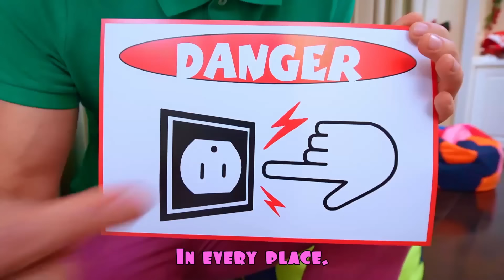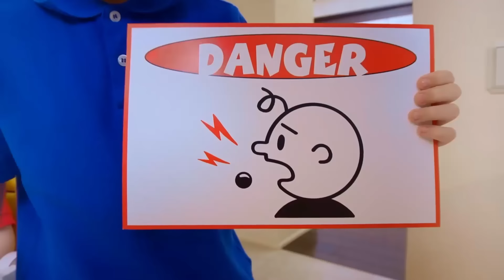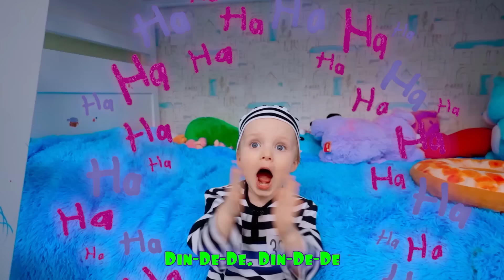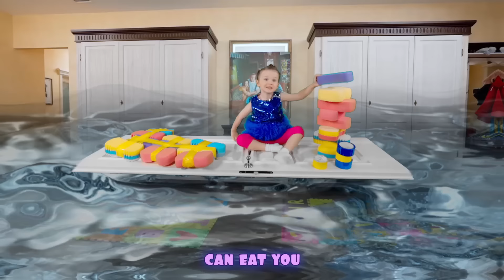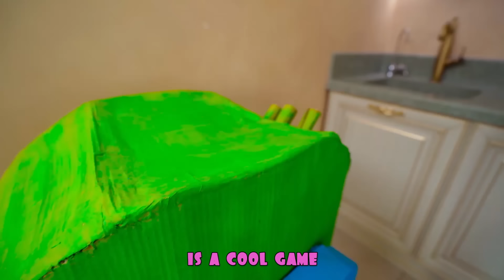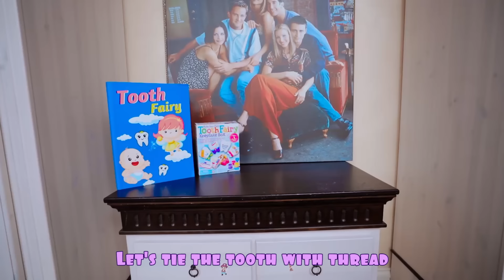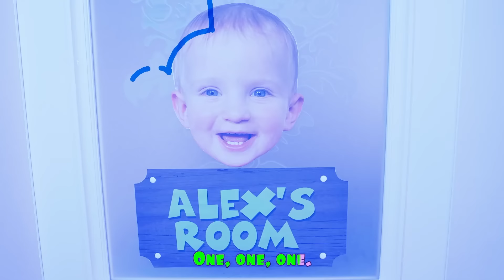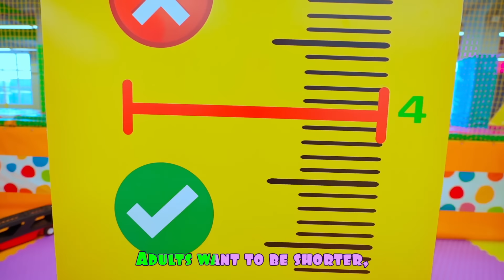Five Kids Safety Song + more Children's Songs and Videos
A new collection video, including one of our most recent songs, "Safety Song"